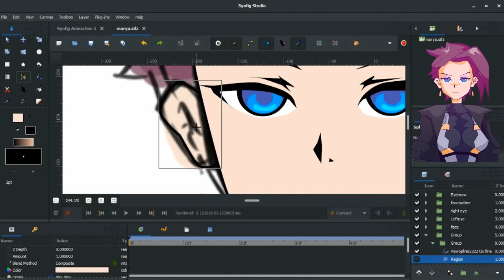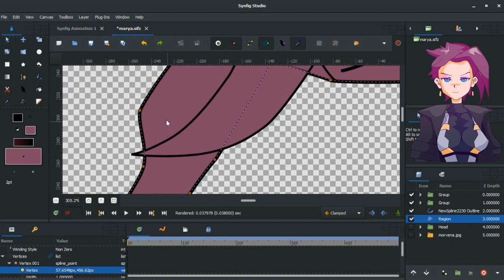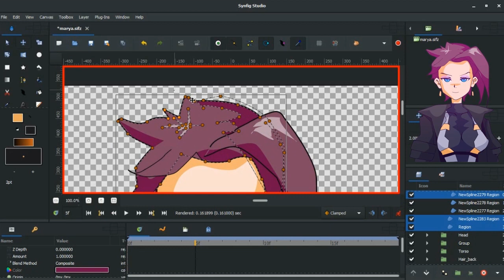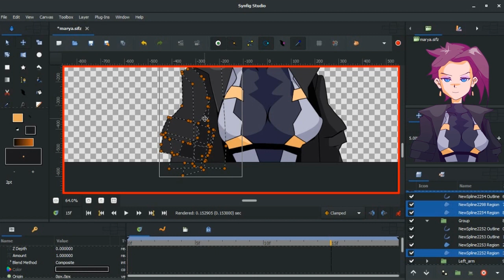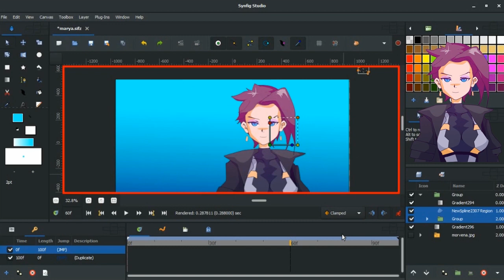Anime in Synfig (Marya Morevna)